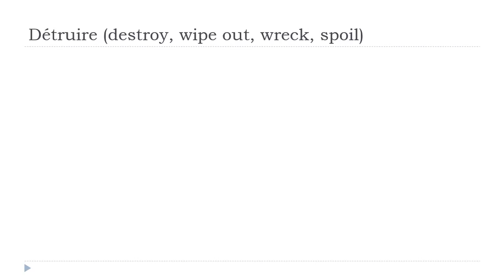ঘরে বসে ফরাসি শিখুন = Détruire # Indicatif Présent